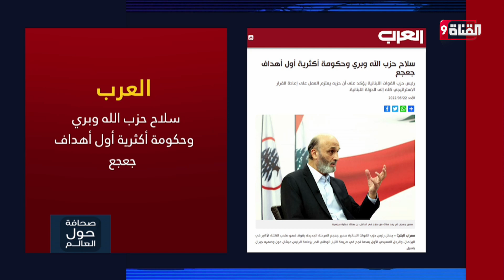سلاح حزب الله وبري وحكومة أكثرية أول أهداف جعجع